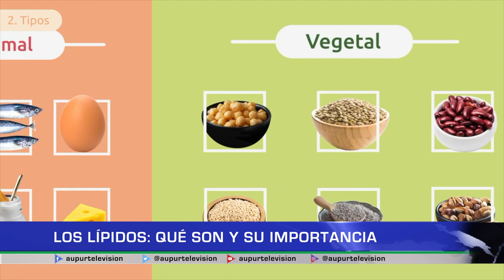Los lípidos: Qué son y su importancia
Los lípidos llegan a ser tan importantes, que incluso son producidos en cierta cantidad por el organismo, pero, también debe de ser moderado su consumo a través de ciertos alimentos ya que, como todo en exceso, puede traer impactos negativos a la salud.